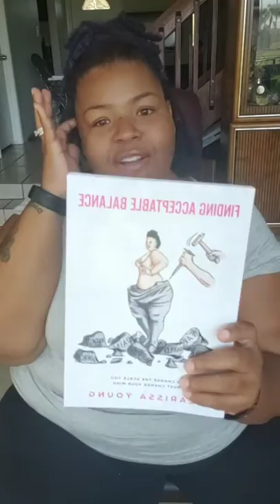Monday Workout... Fun Cardio